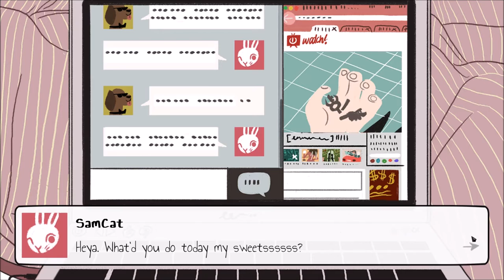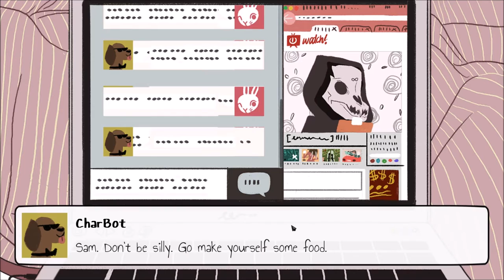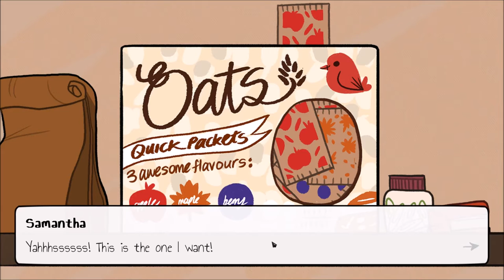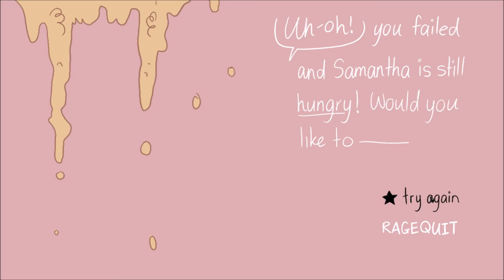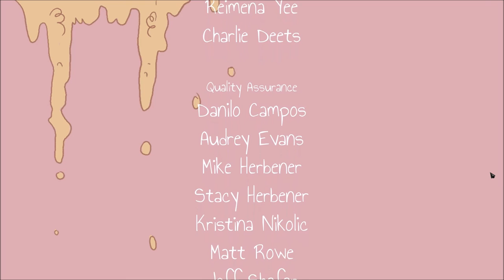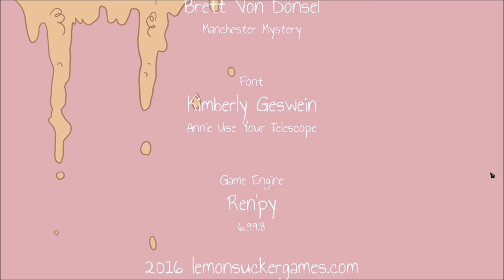Let's Play The Average Everyday Adventures of Samantha Browne | Achieve Oatmeal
Welcome to PlaycrastiNation, a community for people who like to avoid their priorities with video games!

Welcome, also, to The Average Everyday Adventures of Samantha Browne, a free to play game on Steam that follows Samantha Browne, an introverted college students, on her journey to make oatmeal.

Other Playlists By Me!

To stay up to date on all things PlaycrastiNation...